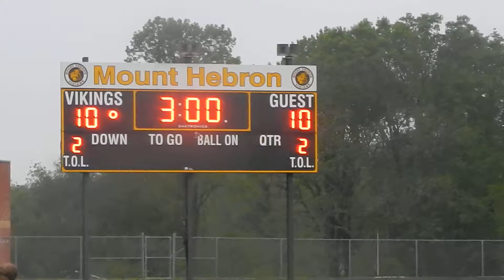Century/Mount Hebron girls lacrosse OT 3A/2A South Section I semis 5/9/14